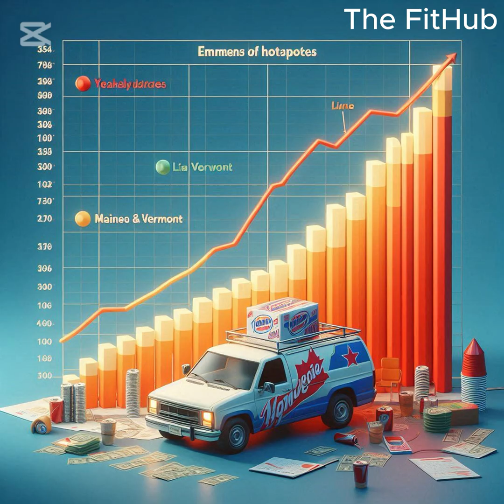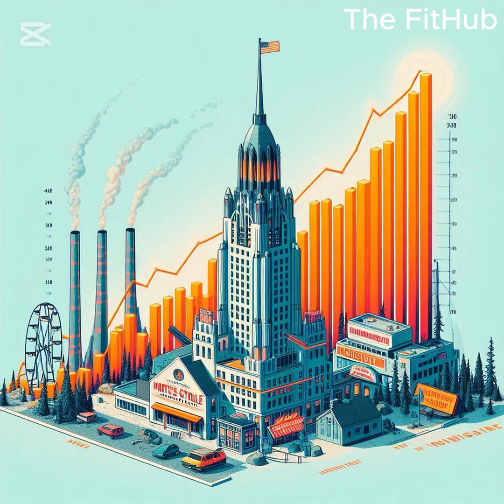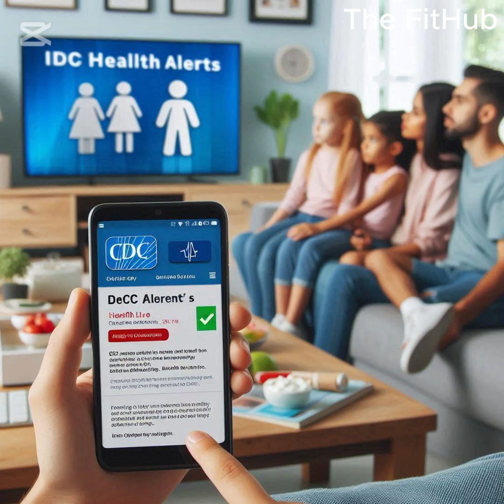"Tick-Borne Diseases Skyrocket: Protect Yourself Before It’s Too Late"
Tick-borne diseases are on the rise—and the threat is more real than ever. As climate change fuels the spread of ticks into new regions and lengthens their active seasons, cases of illnesses like Lyme disease, babesiosis, and Rocky Mountain spotted fever are skyrocketing. Once considered seasonal or regional, these dangerous pests are now a year-round concern for millions.

This urgent piece dives into why tick-borne diseases are spreading so rapidly, which species pose the greatest risk, and how you can protect yourself and your loved ones. From proper prevention methods to early warning signs and treatment, we’ll break down everything you need to know to stay safe—before it’s too late.